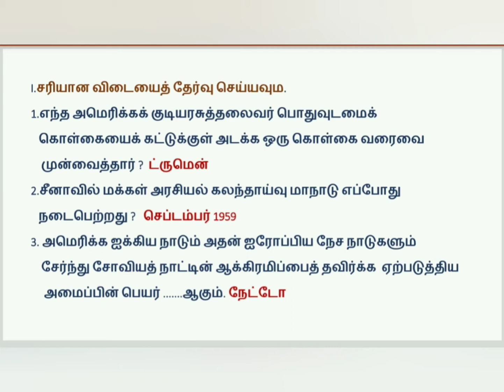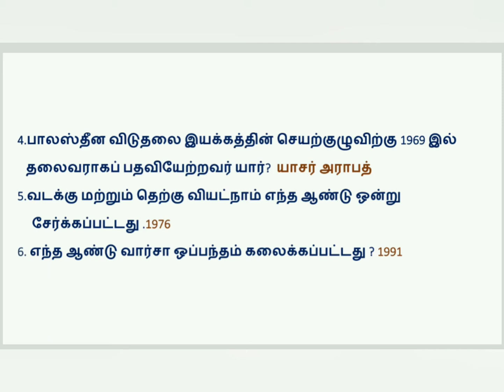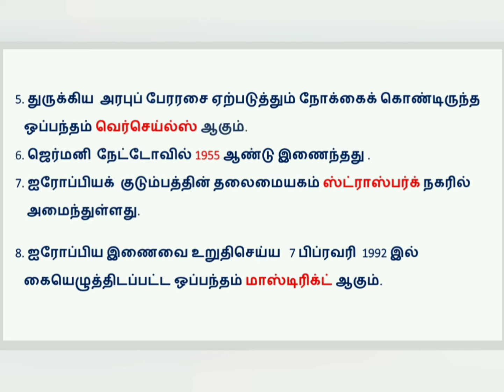பத்தாம் வகுப்பு சமூக அறிவியல் . வரலாறு பகுதி. அலகு - 4 இரண்டாம்உலகப் போருக்குப் பிந்தைய உலகம்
RAJA A PANRUTI வரலாறு பேசுவோம்